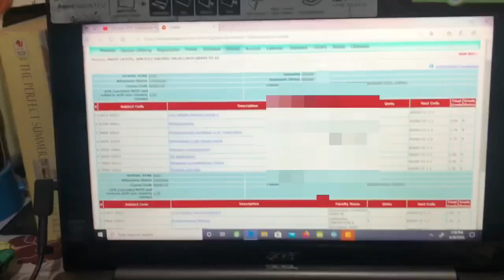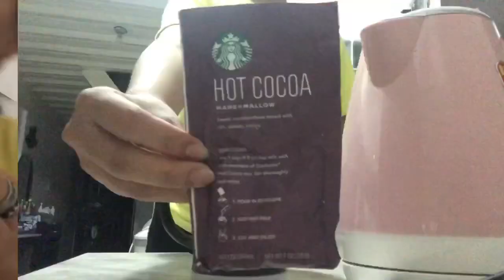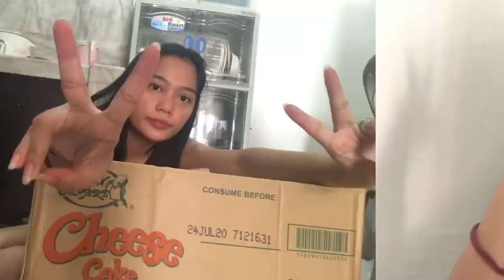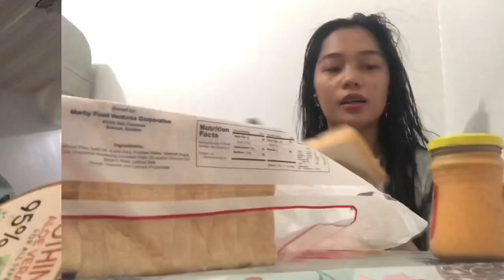slightly productive days during ecq | littlejanciii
hello 🤗